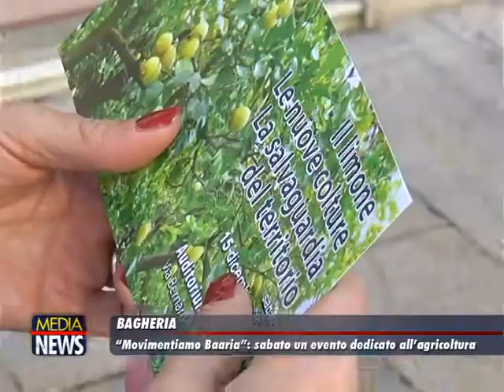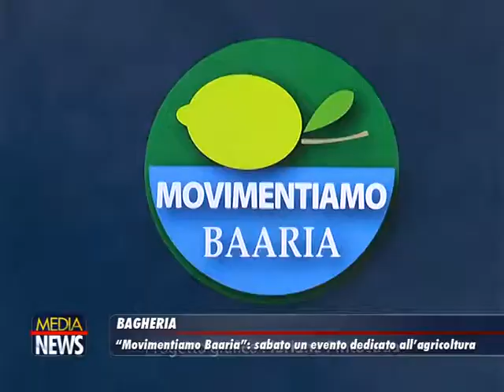Bagheria: "Movimentiamo Baaria" sabato un convegno sull'agricoltura e lo sviluppo del territorio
TELE ONE canale 19: L'intervista ad Alessandra Iannì

La Salvaguardia del Territorio, i drammatici eventi dell’autunno ed il ruolo che il settore Agricolo svolgeva e deve continuare a svolgere come custode della nostra Comunità sono al centro di un convegno organizzato dall’associazione “Movimentiamo Baaria” che si svolgerà sabato 15 dicembre alle 17,00 nell’Auditorium San Pietro di Bagheria.Sarà l’occasione per confrontarsi con esperti del settore, parlando del limone, degli sviluppi di nuove colture, dei temi riguardanti il mercato, delle risorse idriche e dei sistemi di irrigazione innovativi.
Interverranno:
Maria Germanà, docente di agrumicoltura dell’Università degli Studi di Palermo.
“Il Limone e gli Agrumi nella vita quotidiana”
Filippo Ferlito ricercatore CREA
“Gestione e Sviluppo Sostenibile dei Sistemi Colturali Mediterranei”
Rosario Provino CEO di ECOFRUIT srl
“Le Nuove Colture ed il Mercato”
 Antonio Fricano Presidente del consorzio APO
“Il Limone quali Prospettive?”
Nicolò Cannizzaro, agro-ingegnere e studente della Facoltà di Agraria presso l’Università di Palermo.
“Risorsa idrica e Sistemi di irrigazione innovativi”
Modererà concludendo con un intervento sulla Salvaguardia del Territorio, Alessandra Iannì nella qualità di Coordinatrice di Movimentiamo Baaria.